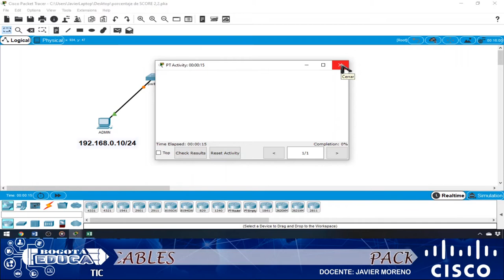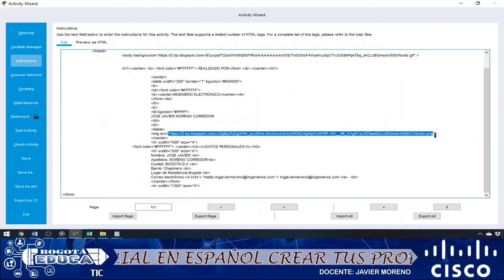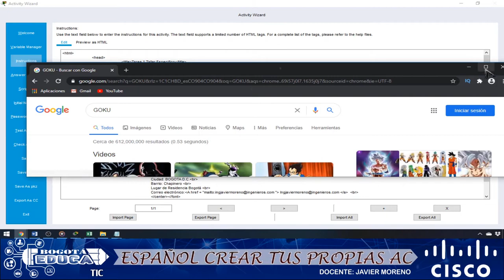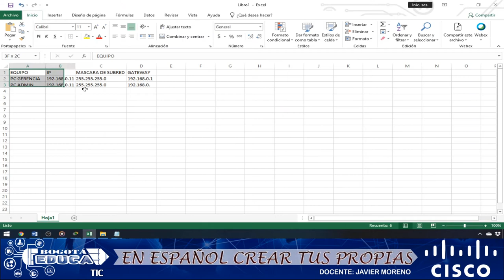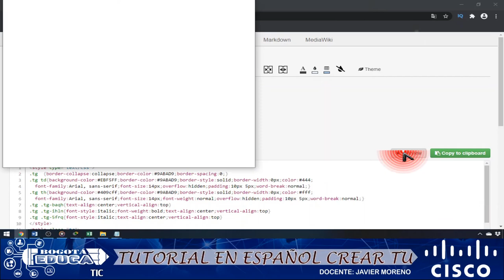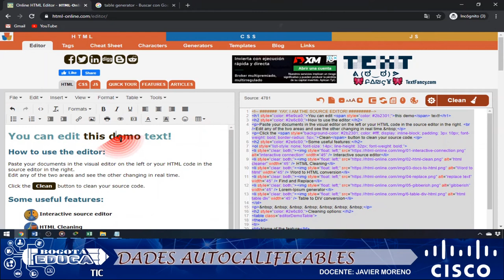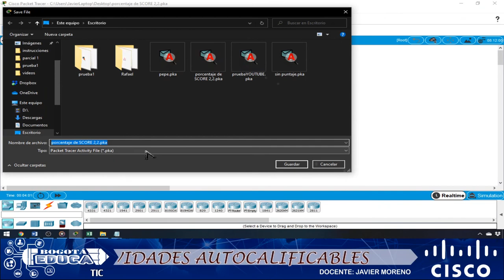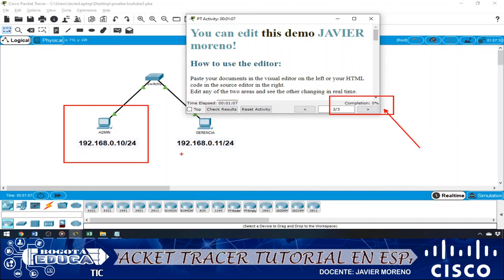PACKET TRACER tutorial en ESPAÑOL // como utilizar el html en las instrucciones del activity wizard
link de descarga de los archivos de texto.

paginas utilizadas en el vídeo